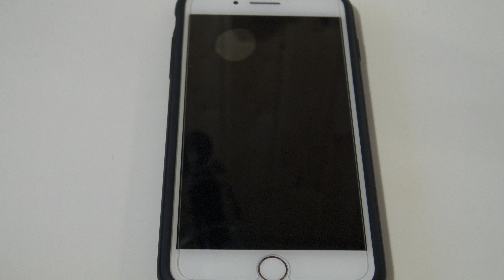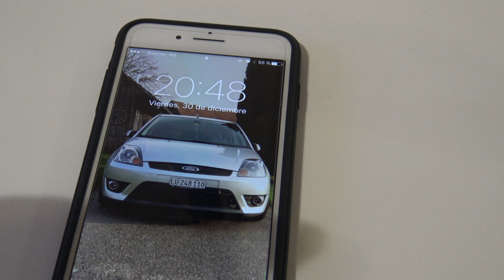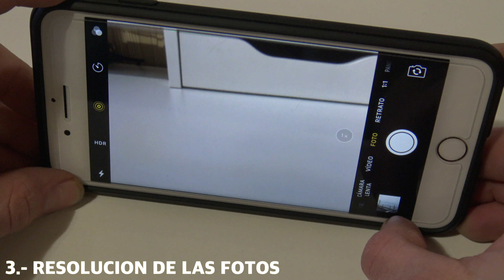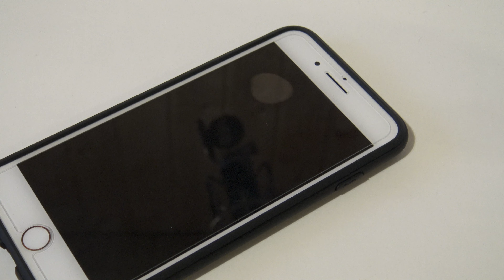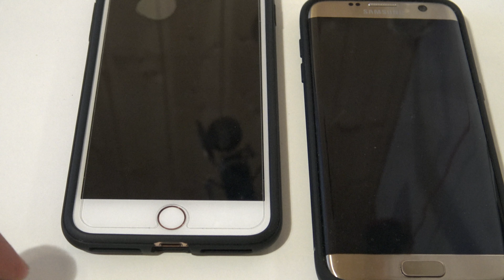5 DESVENTAJAS DEL IPHONE 7 PLUS😤 | SANDRO DUSS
👁 Nuevo en el Canal? Activa la 🔔